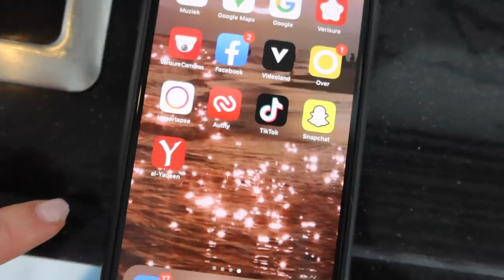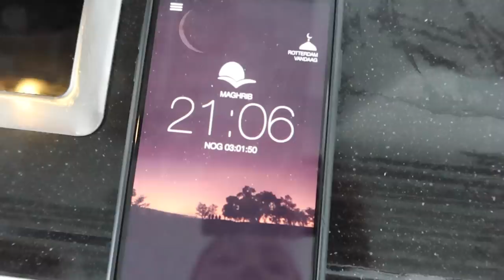Innerlijke rust & champignonsoep maken - Myriam Ahmadi vlog